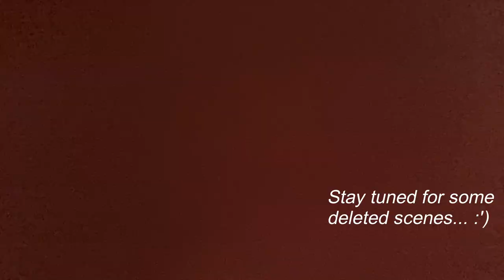My Barely Succinct Introduction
Hey :) wow... so this is my kinda cringey intro to this YouTube channel! I am trying a new lifestyle change to lose weight, make healthier meal and lifestyle choices, reverse my PCOS and hopefully get pregnant (fingers crossed!). Enjoy!